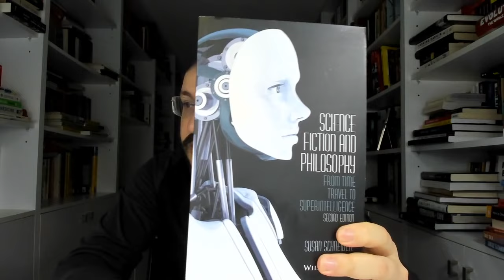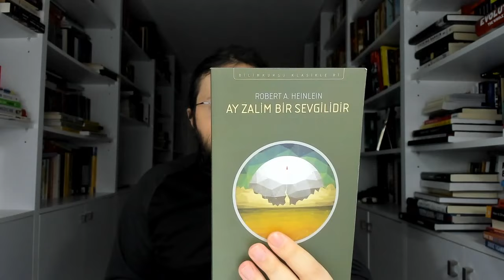Kitap İncelemesi: Robert A. Heinlein- "Ay Zalim Bir Sevgilidir"| Enis Doko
Enis Doko'nun Kitapları:
1) Dahi ve Dindar: İsaac Newton
2) Allah Felsefe ve Bilim
3) Güncel Kelam Tartışmaları
4) Kuran ve Bilimsel Zihnin İnşası
5) Allah'sız Ahlak Mümkün mü?
6) Metafiziğin Temelleri Analitik Metafiziğe Giriş
7) Bilimsel Gizemler ve Yalanlar